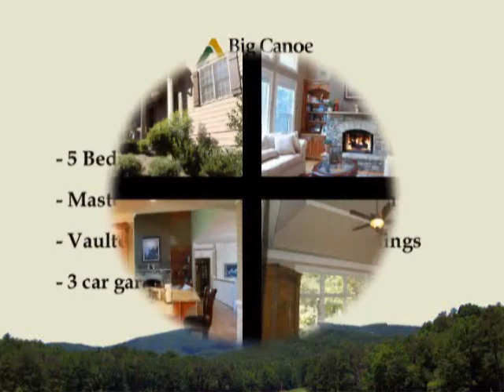Big Canoe January Showcase 3.wmv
A thriving community in the foothills of the Blue Ridge Appalachian Mountains, Big Canoe offers three golf courses, extensive nature trails, lake sports and outdoor recreation. Big Canoe offers new and resale homes for sale and rental (cabin, condo, villa and luxury home) from $300,000 to $3+ million in our North Georgia mountain neighborhoods of Wildcat, High Gap V, Choctaw Village, The Bluffs at Ridgeview in Pickens County and Dawson County in the greater Jasper, Georgia and Atlanta, Georgia area.